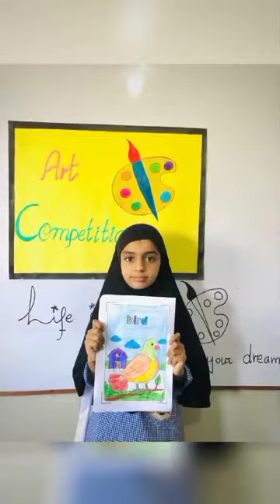ART 🎨 COMPETITION CLASS-2 @MAKHDOOM SCHOOL MAKLI